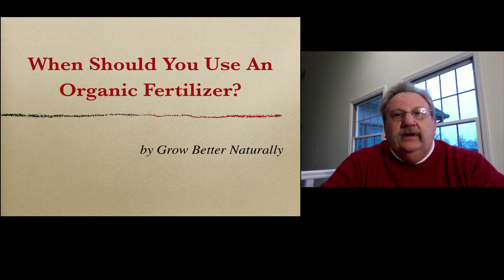Title: Organic Fertilizer-Organic Gardening-Ohio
Organic fertilizer For lawns, vegetable gardens, and flower beds.  How to use organic fertilizer and how to make organic compost or organic fertilizer